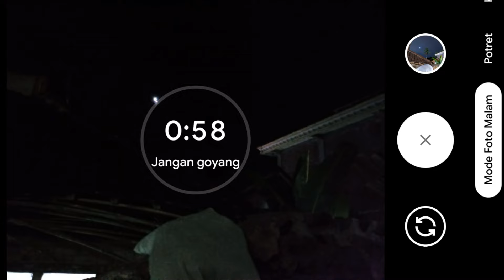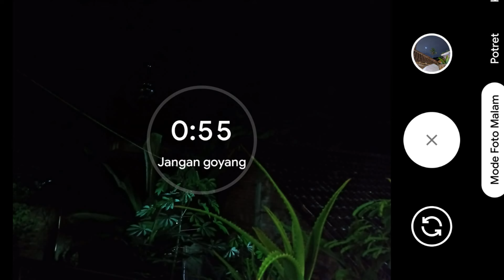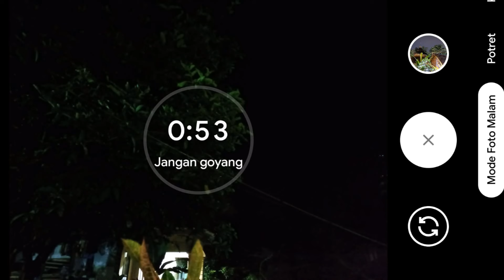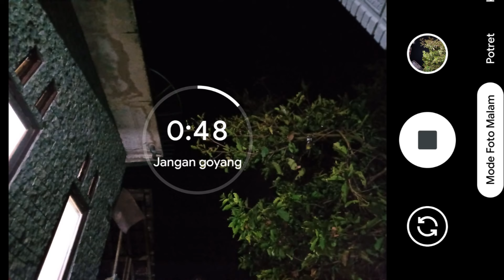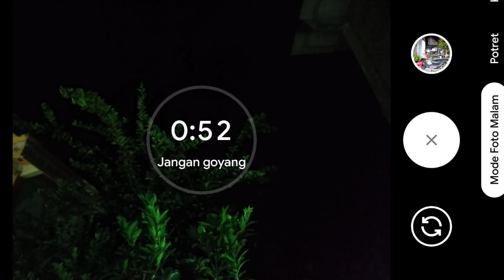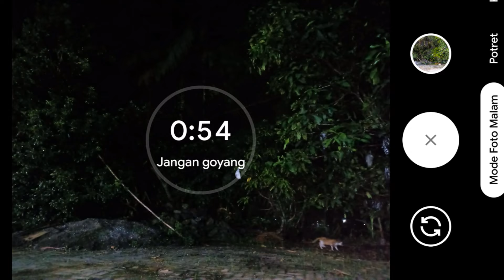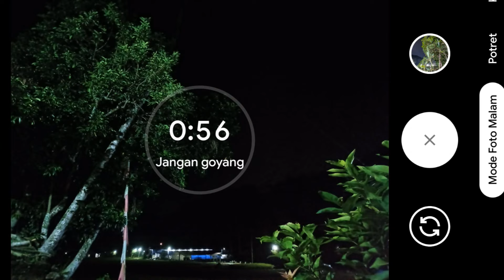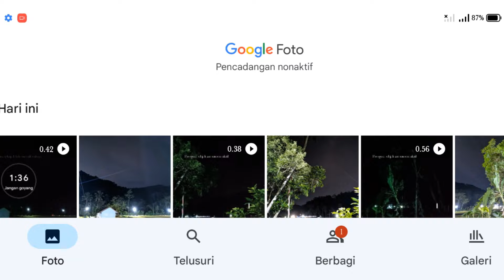Terbaru Config Ramadhan 2 Gcam Nikita 2.0 Setingan Jernih Minim Nois dan Mantab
Terbaru Config Spesial Ramadhan 1443 H Dengan Kombinasi Baru Tes Langsung Di HP Realme 6 dan yang pasti Suport di banyak Device Mediatek dan Snapdragon

☑️ Tes : Realme 6

▶️ NB : Buat Siang Awb Di Offkan saja

Config diatas Suport Device : Realme , Xiaomi, Oppo, One Plus , Samsung, Asus, Vivo dan lain2 Khusus Yang Suport Gcam Nikita 2.0 bisa semua

Salam GCAMER INDONESIA